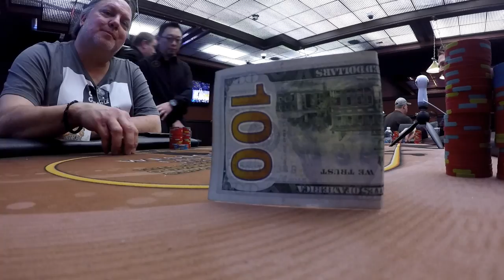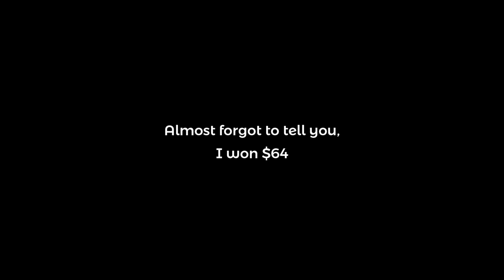Trooper Thursday is Number One!